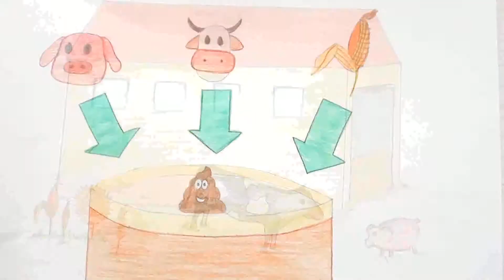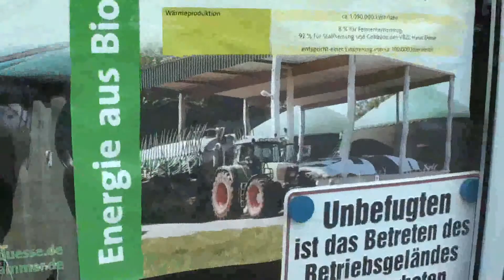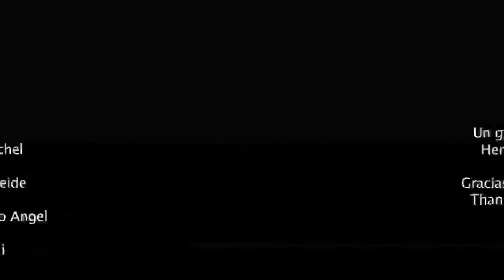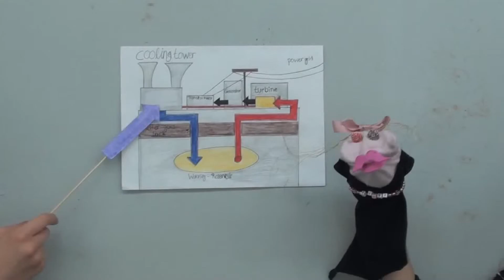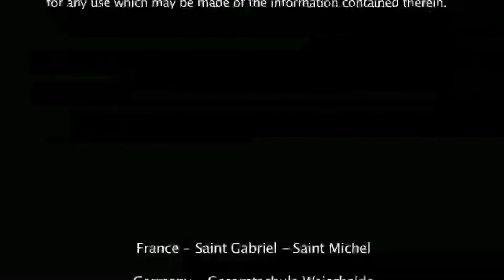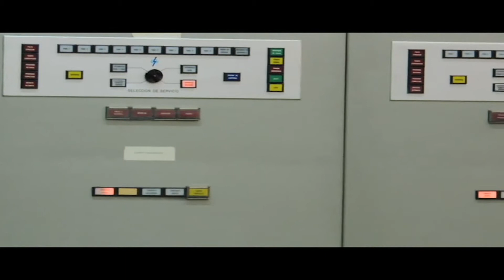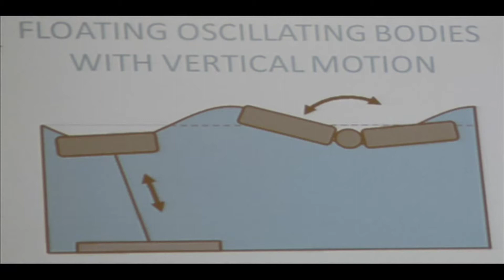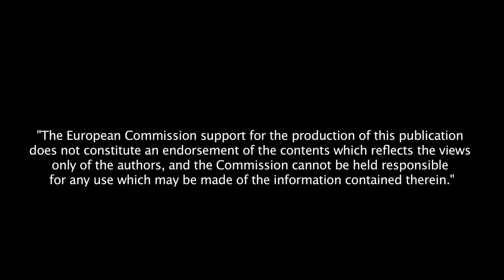Erasmus - bis marine